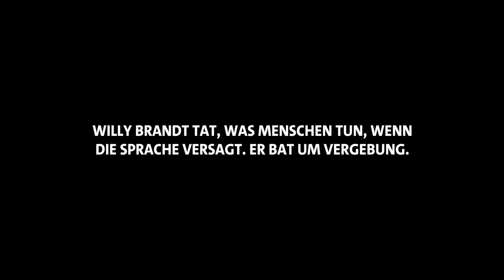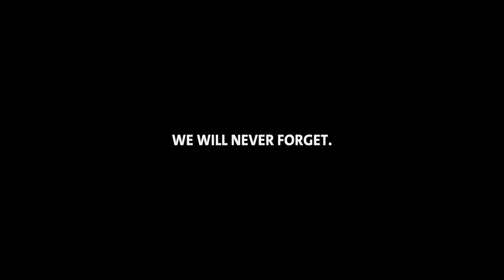50 Jahre Kniefall Willy Brandts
Es war eine Geste der Demut. Eine Bitte um Vergebung. Am 7. Dezember 1970 fiel Willy Brandt in Warschau auf die Knie. Genau 50 Jahre später sind wir wieder in Warschau. Mitten in der Stadt haben wir die Szenen von damals auf einer öffentlichen Leinwand gezeigt. Wir wollen, dass möglichst viele Menschen kurz Inne halten. Wir wollen, dass sie sich erinnern. An den Mut, an die Größe und an die Schlichtheit Willys Worte: „Am Abgrund der deutschen Geschichte und unter Last der Millionen Ermordeten tat ich, was Menschen tun, wenn die Sprache versagt.“
Danke für alles Willy.